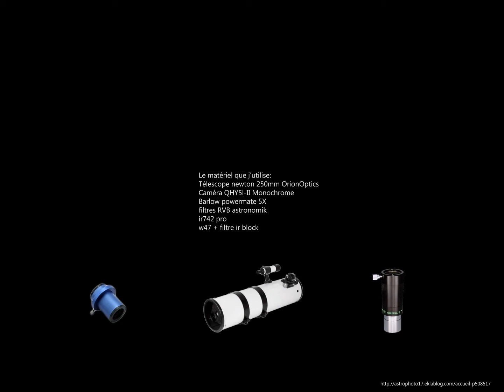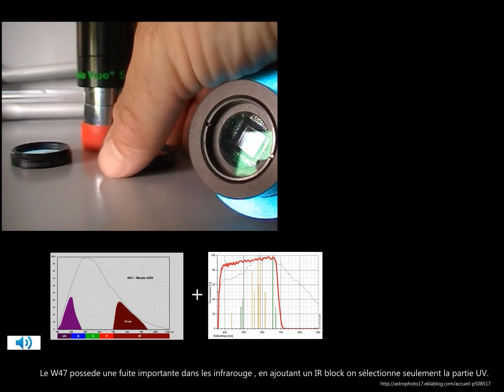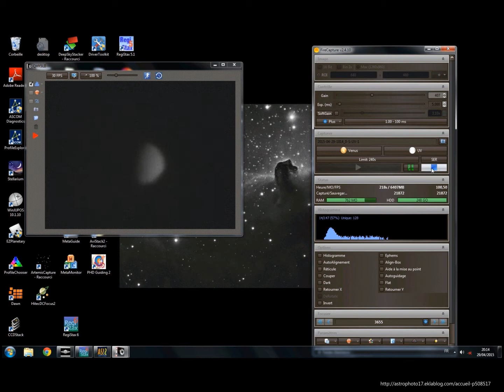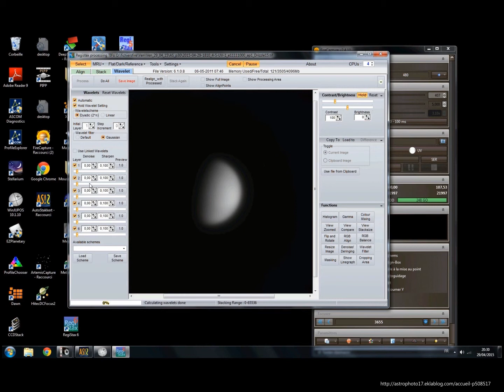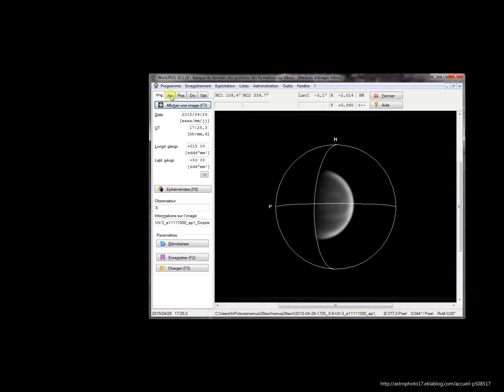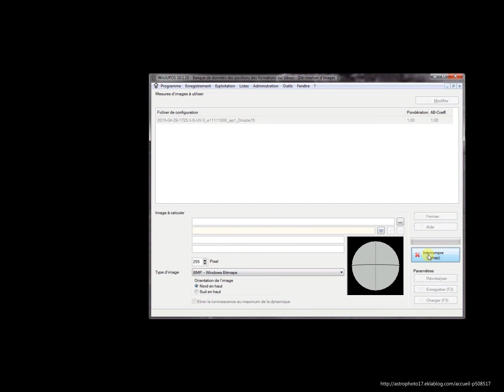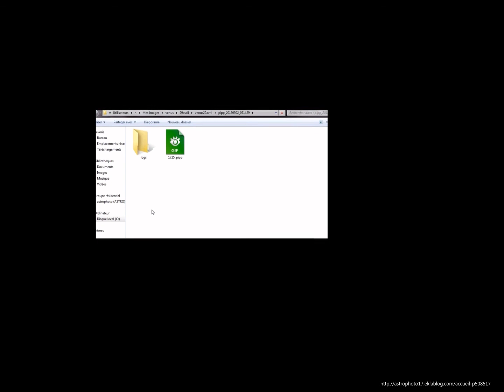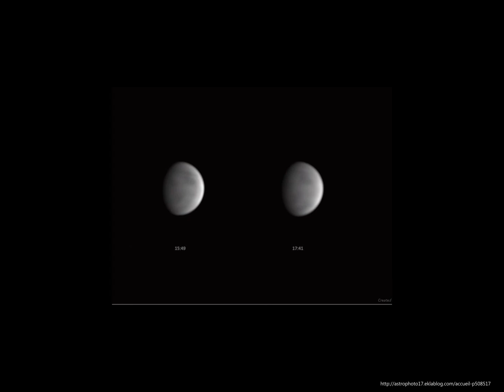Autostakkert, firecapture et Winjupos tutoriel acquisition photo planétaire pour Vénus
technique pour photographier Vénus, j'ai regrouper tout les logiciels (ou presque) que je me sers pour l'acquisition planétaire, en particulier pour Vénus